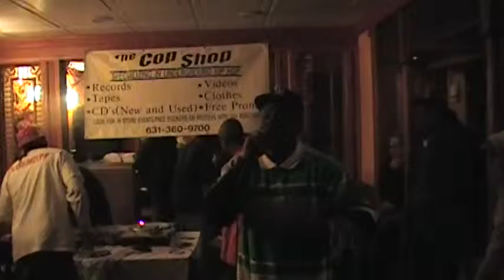Cop Shop Winners ( Bad Mic)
Me And L.O Crrushed it with a bad system, CRazy how it messes up completely right at the end of my performance